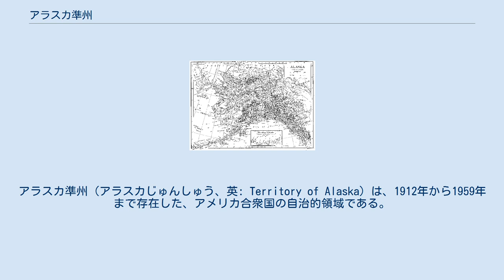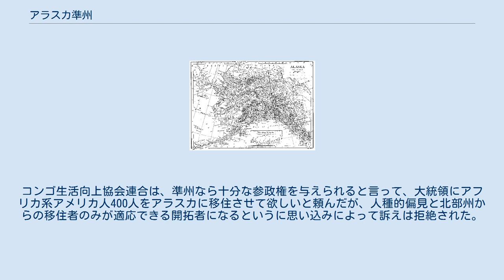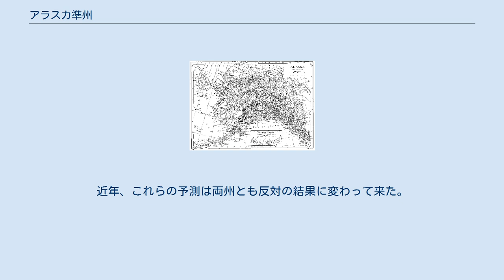アラスカ準州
アラスカ準州（アラスカじゅんしゅう、英: Territory of Alaska）は、1912年から1959年まで存在した、アメリカ合衆国の自治的領域である。
この準州がアラスカ州になった。
 1899年の刑法の成立、その他の中でも酒税が連邦議会におけるアラスカ人代表の叫びを高め、アラスカがアメリカ合衆国の自治的領域になることになった1912年8月24日にその議論がやっと終わった。
 1912年の「第二次基本法」でアラスカ地区(District of Alaska)は「アラスカ準州」に名前を変えた。
1916年までにその人口は58,000人に達した。
連邦議会に派遣されていたアラスカの代議員ジェイムズ・ウィッカーシャムはアラスカを州に昇格させる最初の法案を提出したが、アラスカの住民の関心を引かなかったために失敗した。
1923年にウォレン・ハーディング大統領がアラスカを訪れたことですら州昇格に関する広い関心を生まなかった。
第二次基本法の規定では、アラスカは四つの地域に分割されていた。
州都ジュノーを抱える最も人口が多い地域は、他の三つの地域から分離して州になれるのではないかと考えていた。
52もの連邦機関があるこの地域にとって、統治運営の方法は大問題だった。
 1920年ジョーンズ法（商船法）により、星条旗を掲げる船舶は合衆国で建造し、合衆国民が所有し、合衆国の法律の下で文書を作成（登録）することが義務付けられた。
そのためアラスカと外部とを結ぶ物流は、外へ出す前にアメリカの船舶でシアトルまで運ばれる必要があり、アラスカはシアトルのあるワシントン州への依存を強いられた。
合衆国最高裁判所の下した判断は、アラスカは準州に過ぎないから憲法に定めるところの「州は他の州の商行為を支配すべきではない」との条項は適用されないというものだった。
この状況を利用してシアトルの海運会社は船賃を吊り上げた。
 世界恐慌によって当時のアラスカ経済の生命線である水産物と銅の価格は下落した。
賃金は下がり就労者の数は半数以下になった。
1935年、大統領フランクリン・ルーズベルトは農業地域に住む国民のための出直し案として、アラスカのマタヌスカ＝スシトナ渓谷に移住して農業で自給自足させればいいと考えた。
アラスカが自分たちの州と気候が似ていて開拓者生活に耐えられると考えた、ミシガン州、ウィスコンシン州、ミネソタ州といった北部の州からの移住者が多くやってきた。
コンゴ生活向上協会連合は、準州なら十分な参政権を与えられると言って、大統領にアフリカ系アメリカ人400人をアラスカに移住させて欲しいと頼んだが、人種的偏見と北部州からの移住者のみが適応できる開拓者になるというに思い込みによって訴えは拒絶された。
 アラスカの探検と移民は飛行機の発展なしにはありえなかっただろう。
飛行機によって移住者の州内陸への流入を可能にし、州内での人とモノの迅速な移動を可能にした。
しかし、アラスカ特有の悪天候のためと人口あたりのパイロットの数が多いことから、州全域に1700以上もの航空機事故発生地が散在している。
また、多くの事故は第二次世界大戦と冷戦中におけるアラスカの軍事力強化にその原因を辿ることができる。
 第二次世界大戦におけるアラスカの参加は非常な重要性があった。
1942年6月から1943年8月まで、アリューシャン方面の戦いで日本軍はアリューシャン列島を伝って合衆国を攻撃しようとした。
1812年の米英戦争以来、合衆国の土を踏んだ外国の軍隊は2度目であり、1度目は1941年12月のグァム島であり、やはり日本軍によってだった。
日本軍は最終的に34,000名の軍隊によってアリューシャン列島から撃退された。
 最後はアメリカ合衆国政府がこの地の大きな可能性を認識するようになり、1959年1月3日、アラスカは合衆国49番目に州に昇格した。
同時に州昇格を目指しており、共和党支持を考えていたハワイ州とは対照的に、アラスカが連邦議会に民主党員を選ぶのではないかという全国共和党党員の心配のために多少の遅れがあった。
近年、これらの予測は両州とも反対の結果に変わって来た。